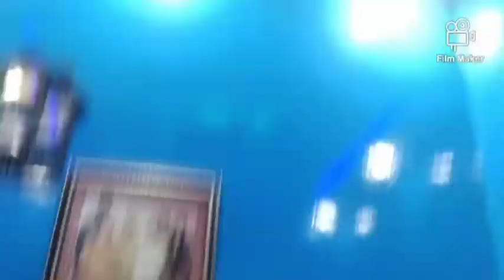1st birthday celebrate 🎉|| Satsang♥️|| (part 1)